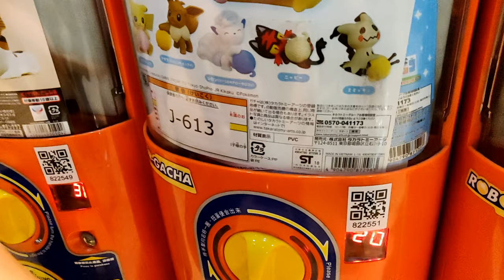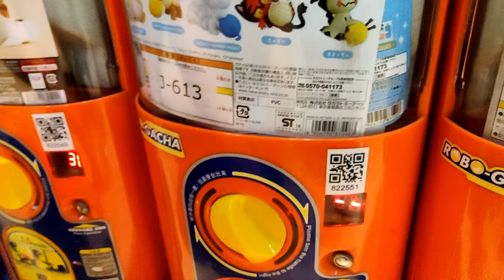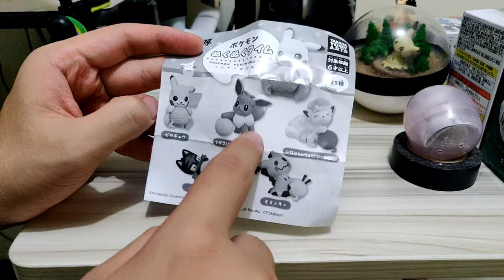【扭蛋】POKEMON ぬくぬくTIME 溫馨時間 唔想要又肥又黃個隻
剪片程式 : Aviutl
繪圖程式 : OnlinePhotoEditor
拍攝工具 : OnePlus6
OP BGM : Amper Music所製作
ED BGM : 甘茶の音楽工房 おそうじ日和